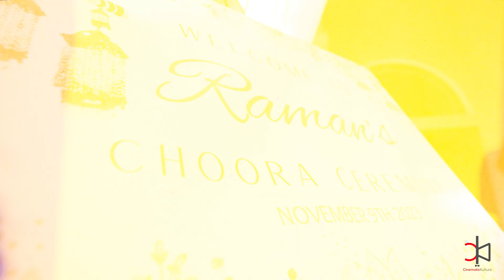SATVIR & RAMAN | Wedding Highlight | Cinematic Kulture | California